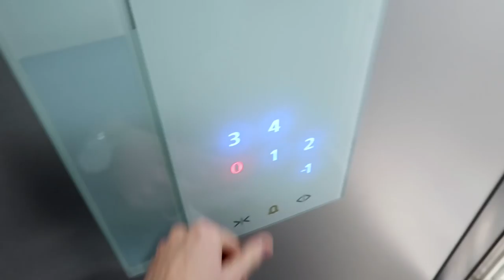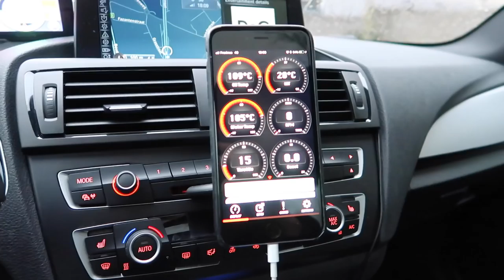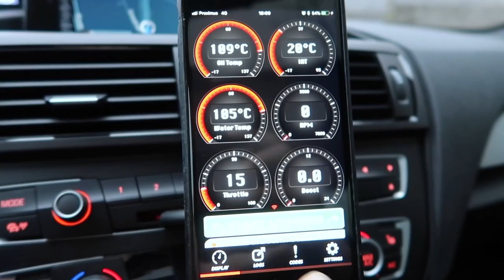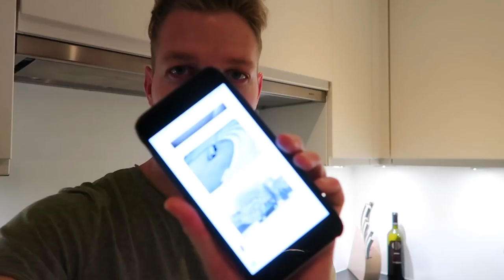WAT DOET SAM ZONDER TALISA? 🙇🏼😢 | TALISAM TV #72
Vandaag gaat Talisa op zoek naar nieuwe collectie voor TotallyTwo. Sam deelt hoe zijn gewone werkdag en avond eruit ziet, maar vertelt je ook zijn top ergernissen in het verkeer.

Talisam TV